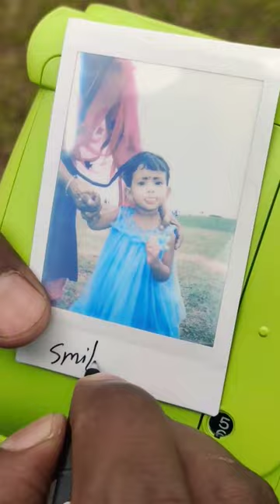ഞങ്ങളെ നോക്കി പേടിപ്പിച്ച കുറുംമ്പി..